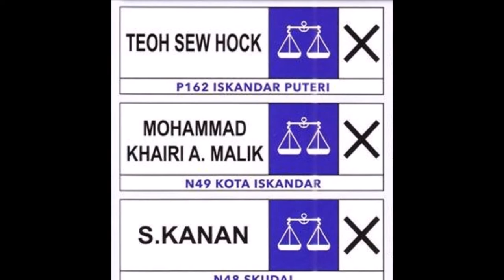JOM KITA UNDI CALON ISKANDAR PUTERI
Undilah calon

P162 Datuk Jason Teoh Sew Hock
N49 Tuan Hj Mohammad Khairi A Malik
N48 Datuk S Kanan

Jom kita pilih anak tempatan yang terbukti lebih memahami kehendak masyarakat berbilang kaum di Iskandar Puteri pada Pilihan Raya Umum Ke-14 (PRU-14) 9 Mei nanti.

Bersama BN, Hebatkan Iskandar Puteri !